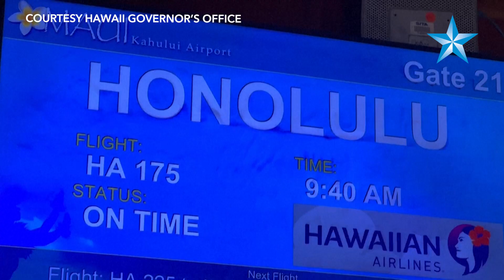Travelers stranded at Maui airport due to wildfires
Kahului Airport, the main airport in Maui, was sheltering 2,000 travelers whose flights were canceled or who recently arrived on the island Wednesday, the county said.

For more about the Lahaina, Maui fires or download the Honolulu Star-Advertiser mobile app.

Video by AP, Alan Barrios and Gov. Josh Green